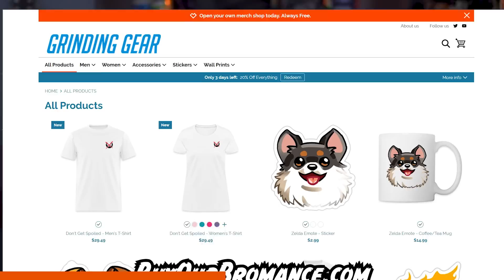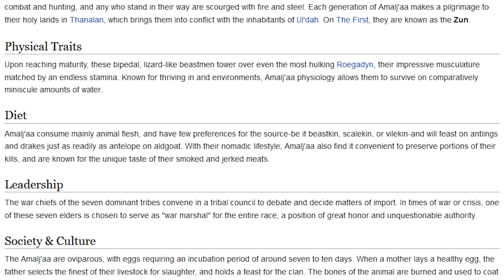Our Sprouts Died - 5.5 Shadowbringers FFXIV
The sprouts are ending as so is Shadowbringers. Continue the adventure next week with 5.55.

0:00 - Into
3:17 - Death Unto Dawn Part 1
7:50 - Dragon Behavior
13:29 - Bahamut
21:27 - Are you there?